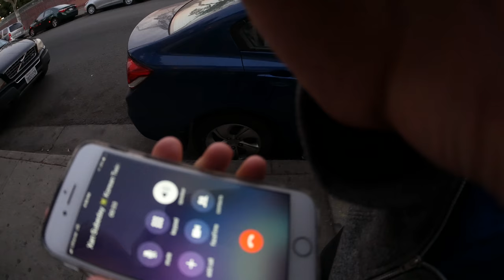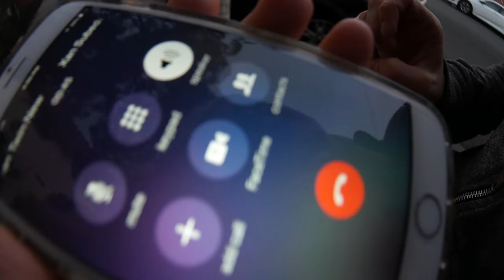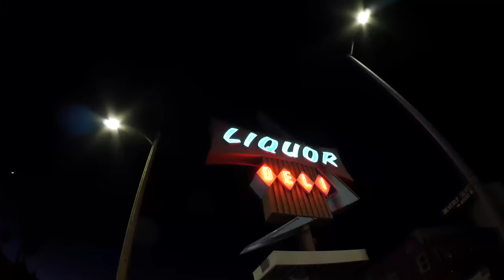OUR JOB IN IHOP / KOREATOWN TOUR LOS ANGELES / CRAZINESS ON THE STREETS **noticed by police**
GOING TO IHOP, SHOWING OUR NEIGHBORHOOD IN KOREATOWN LOS ANGELES,  EATING OUR FAVORITE COTTAGE CHEESE AND GOING WILD ON THE WAY.

AND OF COURSE, WE JUST BEING OURSELVES, CRAZY RUSSIAN TWINS HAVING FUN ON THE STREETS OF HOLLYWOOD.

ARE YOU NEW HERE? JOIN OUR TWIN TEAM TO LOOK AFTER OUR CRAZY LIFE ON THE DAY TO DAY BASIS! 웃웃웃웃 WE LOVE YOU.

♫  music  ♫

Crates - Axel Ljung
Ramin - Up And Down Again (Instrumental Version)
Niklas Ahlstrцm - Backbreaker 1